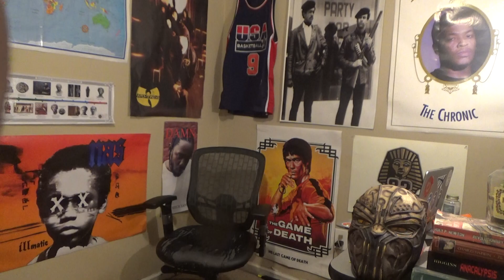CONTINUED....MY UNPOPULAR HIP HOP OPINIONS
MACK MINUTESA 104: CONTINUED. MY UNPOPULAR HIP HOP OPINIONS

MUSIC